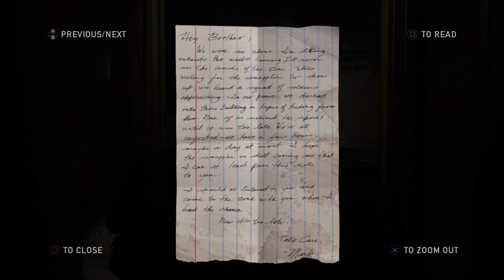Last of us part 3 guess Who's back